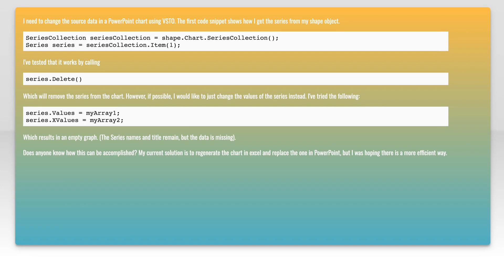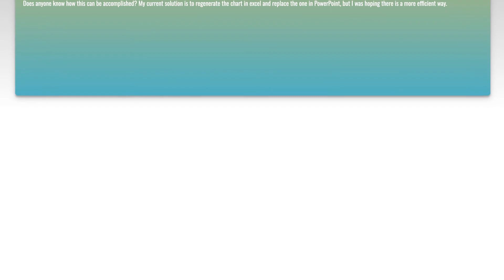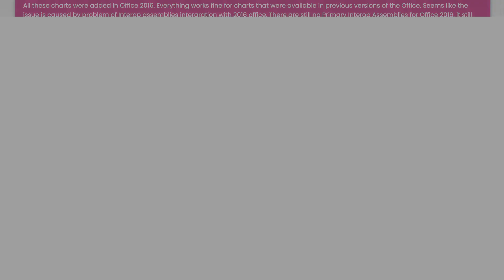How can I change the values in a PowerPoint chart using VSTO and C#?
c#: How can I change the values in a PowerPoint chart using VSTO and C#233

Related to: c#, vsto, interop, powerpoint